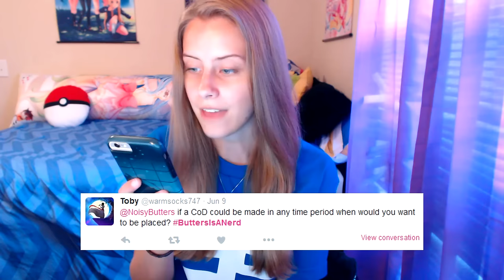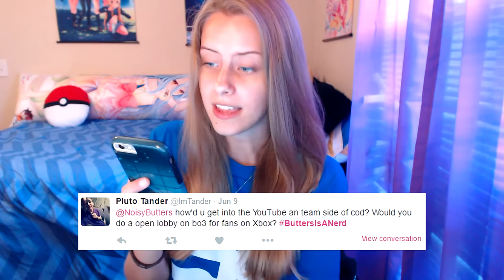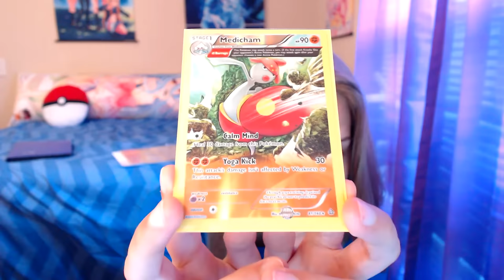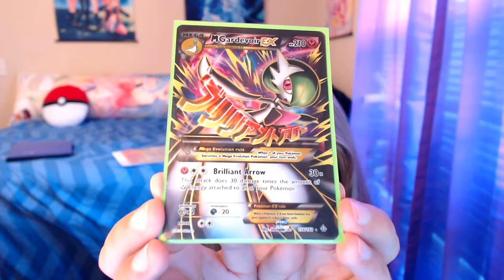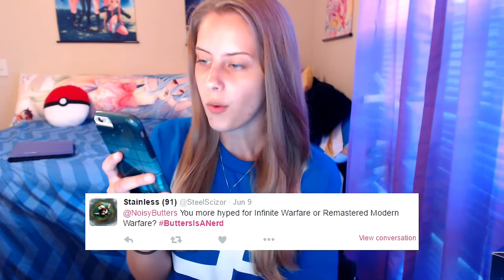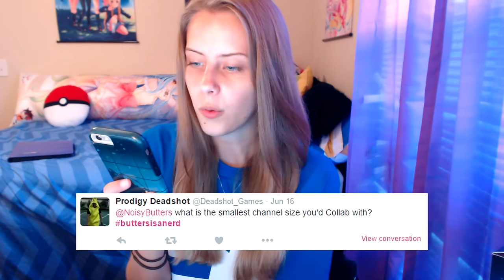Another Snake!? + "Infinite Warfare VS Modern Warfare Remastered" Q&A | NoisyButters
Here we have another Q&A video, huzzah! I just realized that Twitter for the iPhone doesn't show nearly all of the questions that Twitter on PC does. No more using my phone. Anyways, Enjoy!

If you're reading this, comment which CoD you are most excited for, Infinite Warfare or Modern Warfare Remastered?